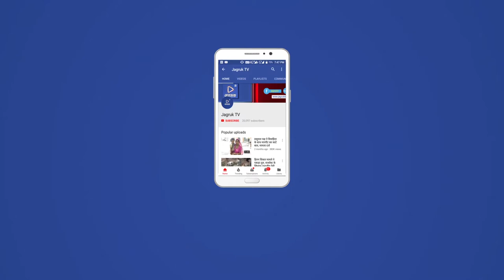JAGRUK TV : जयपुर : नेता गुरुदीप सिंह बीजेपी में हुए शामिल।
जयपुर। भारतीय जनता पार्टी परिवार में आज संगरिया विधानसभा क्षेत्र 'हनुमानगढ़' के गुरदीप सिंह शाहपीनी के नेतृत्व में सरपंच, पूर्व सरपंच, पूर्व मंडल अध्यक्ष, पूर्व जिला महामंत्री, पूर्व जिला प्रमुख सहित कई कार्यकर्ता शामिल हुए।

भारतीय जनता पार्टी परिवार में शामिल होने पर भाजपा प्रदेशाध्यक्ष मदनलाल सैनी ने सभी को पार्टी का दुपट्टा पहनाकर उनका स्वागत किया एवं राजस्थान प्रदेश प्रभारी अविनाश राय खन्ना ने गुरदीप सिंह शाहपीनी और उनके साथ आए कई कार्यकर्ताओं को भाजपा की सदस्यता ग्रहण करवाई।

इस अवसर पर पत्रकारों को संबोधित करते हुए गुरदीप सिंह शाहपीनी ने कहा कि मैं भाजपा और जनता के विश्वास को सदैव बनाए रखूंगा और पार्टी के हित में निरंतर कार्य करता रहूंगा।